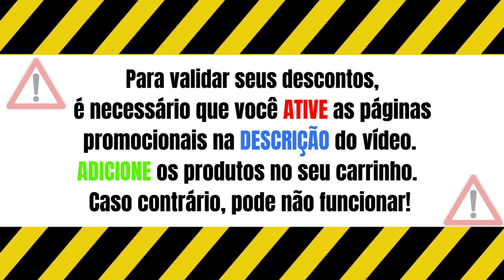Antecipa black friday do Ponto - Ofertas e Cupom de Desconto Ponto Novembro 2023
🚨 Ative suas Ofertas do Ponto de Novembro de 2023
✅Lavadora de roupas Electrolux 14k, por apenas R$2233,75
✅Produtos de informática a partir de R$69,90
✅lSmartphones com desconto de até R$1799,00 + 10 vezes sem juros
✅ Cozinha compacta com armário e balcão por apenas R$629,99
✅Eletrodomésticos a partir de R$84,90 no pix
✅Aparelhos de som com até 20%
✅15% OFF com o cartão Ponto

🚨 Ative Cupons Ponto Novembro 2023
✅15% OFF em produtos selecionados
✅R$250,00 de desconto em Smart TV”s Samsung
✅Linha Samsung Galaxy M com 15% OFF
✅Seleção de telas com até 10% OFF. com
✅Telas exclusivas com até 7% off,
✅Especial Smartphones Samsung com 15% OFF
✅ganhe 20% de desconto em moveis
✅Sofás COM 20% OFF.
✅20% OFF em itens de quarto
✅Móveis de cozinha com 20%OFF
✅Seleção de cama box, com 20% OFF
✅Guarda roupas com até 15% OFF
✅Cozinha nova com até 30% OFF
✅Itens de audio com 5% de desconto
✅iPhones com 10% OFF:.
✅ganhe até 20% OFF frete grátis em produtos selecionados
✅Mòveis com até 30% OFF
✅Eletro portateis com até 5% OFF
✅Acessórios de informática com até 20% OFF
✅Instrumentos musicais com 10% de desconto
✅Economize 30% de desconto em relogios

🔥🔥🔥Quer Aprender a Fazer Vídeos Como Este? Entre para o Supernova Flash